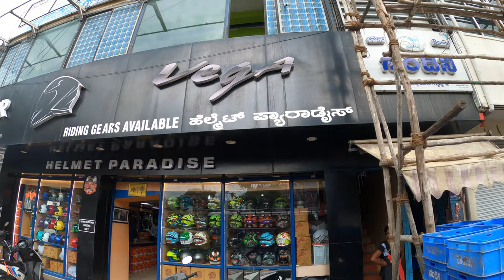ಕನ್ನಡ HELMETS BEST PRICE 2022 | AXOR | SMK | LS2 | VEGA | STUDS BANGALORE HELMET PARADISE JC ROAD|4K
MT | LS2 | AXOR | STUDS | VEGA | SMK  | ALL BRANDS AVAILABLE | HELMET service & repairs done here | 2 Years warranty on all helmets |
SERVING BIKERs SINCE 20+ YEARS

Address: 13, 2, Siddaiah Rd, opp. Urvashi Theatre, Doddamavalli, Kalasipalya, Bengaluru, Karnataka 560027

They give great service & great products at the best price. I highly recommend this store.
delivery available on demand.

helmet,
helmets,
xbhp helmet,
axor helmets,
limited edition helmet,
limited helmet,
axor xbhp limited edition helmet,
axor vivid limited edition helmet,
limited edition helmets,
axor limited edition helmet under5000,
axor apex helmet,
axor helmet review,
axor apex vivid helmet,
best helmet under 5000,
axor helmet limited edition,
speed of thought helmet,
axor vivid helmet,
axor helmet india,
helmet shop bangalore,
helmet shop in jc road,
helmet shop in bangalore,
best place to buy helmet in bangalore,
helmet shop in jc road bangalore,
helmet,helmet shops in lalbagh road bangalore,
helmet wholesale market in delhi,
helmet shop near bangalore,
helmet stories from bangalore,
helmet in bangalore,
mt helmets in bangalore,
helmet store in bangalore,
helmet shop in lalbagh,
buy helmet in bangalore,
cheap helmets in bangalore,
best helmet in bangalore,
motorcycle helmet,
helmet shop in dhaka,
cheapest helmet shop in patna,
helmet shops in davao city,
motorcycle helmets,
best helmet shop,
mt helmets,
patna helmet shop,
kochi helmet shop,
helmet shopping in mumbai,
shop for a helmet,
the redliner helmet shop,
ls2 helmet,
biggest helmet shop dhaka,
shoei helmet,
helmet review,
delhi karol bagh helmet shop,
murang helmet shop sa cavite,
malayalam helmet shop videos,
best helmet shop | in delhi,
helmet,helmet wholesale market in delhi,
helmet wholesale market in mumbai,
best helmet,
india helmet shop,
indian helmet,
best helmets in india,
cheapest helmet market in delhi,
helmet wholesale & retail market in delhi,
helmet best in india,
budget helmets in india,
axor helmets,helmet in delhi,
isi helmet rule in india,
best helmet in india 2021,
predator helmet in india,
axor helmet,
axor limited edition helmet,
axor apex limited edition helmet,
helmet,
mt helmet,
ls2 helmet,
smk helmts,